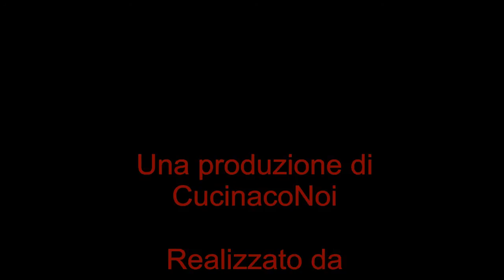Composizione di fiori per un banchetto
Buon divertimento!